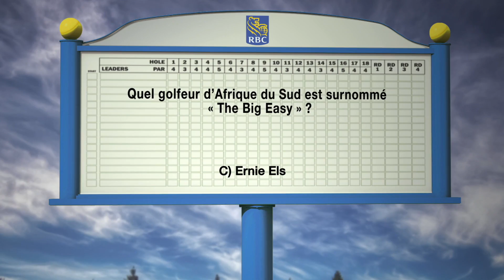Au 19e - Saison 7 - Quiz - Qui est surnommé « The Big Easy »?